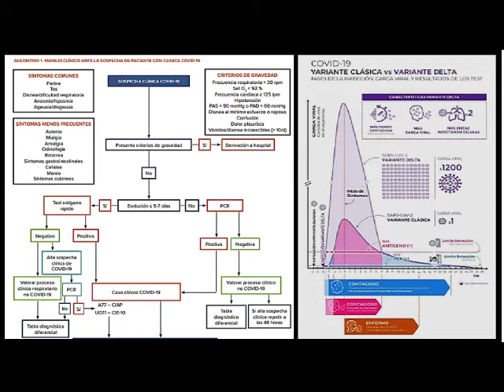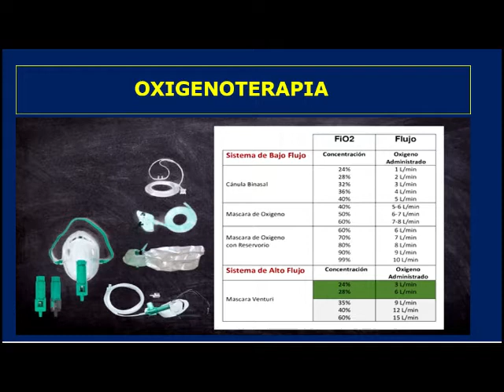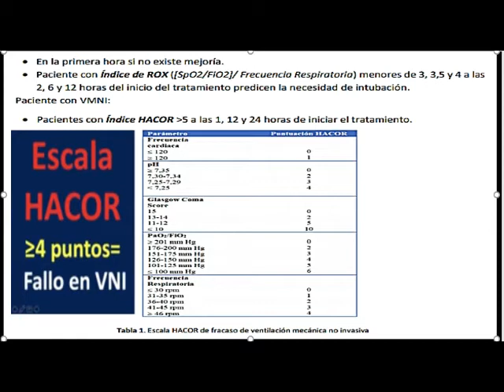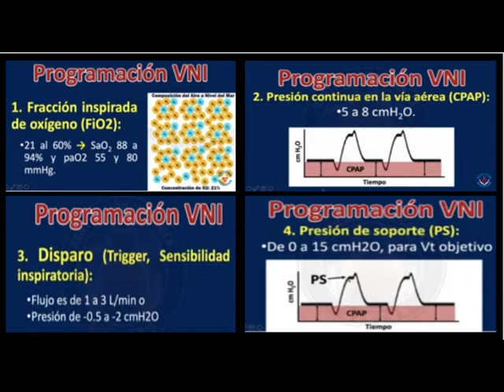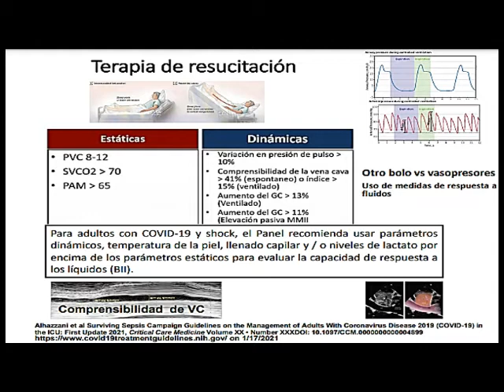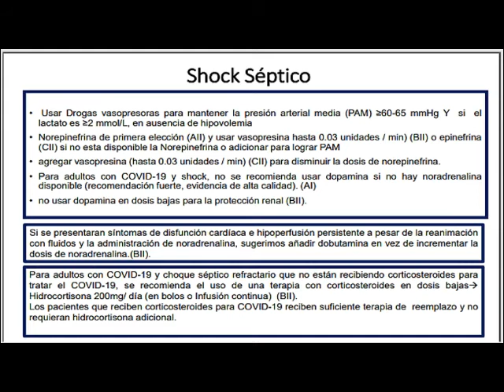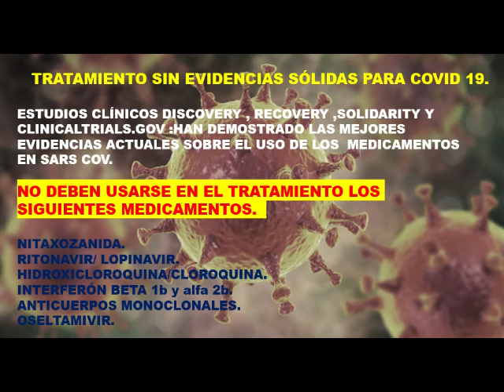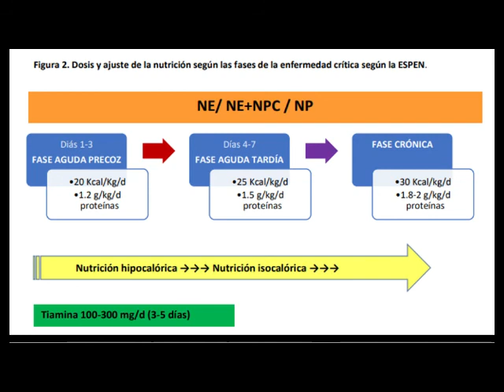SARSCoV2 Aproximación diagnóstica y terapéutica en covid 19 grave y critico , en UCI.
Se describen los métodos diagnósticos,  clínicos y de laboratorio del SARS CoV 2 , en sus formes graves y criticas, el manejo terapéutico en unidades de cuidados intensivos.